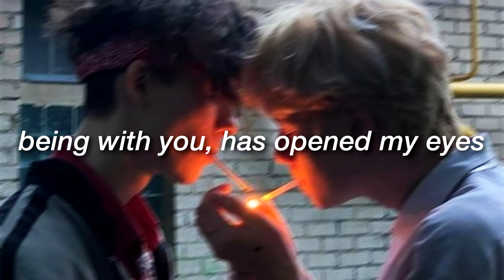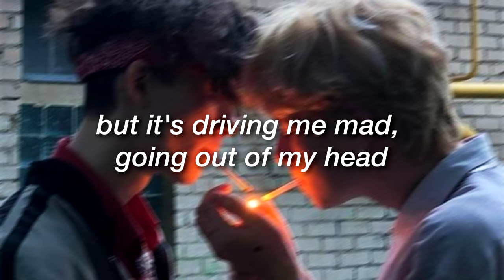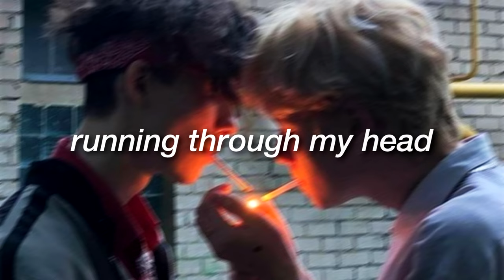t.a.t.u - all the things she said (slowed & reverb) // lyrics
t.a.t.u (tату) - all the things she said / ya soshla s uma (slowed and reverb) lyrics

stream all the things she said by t.a.t.u on their album ''200 km/h in the wrong lane'